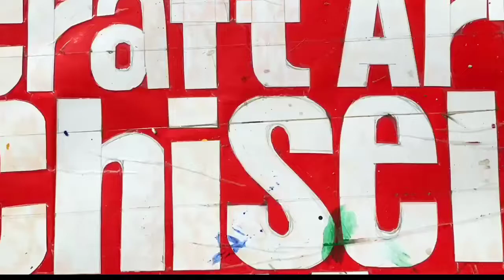Making a peacock with thermocol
Hello friends,
In this video I am showing you beautiful thermocol crafting.
step by step showing everything.
if you like my video